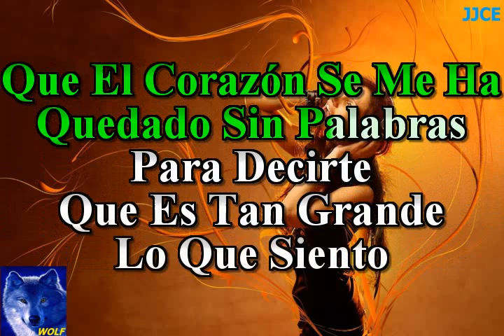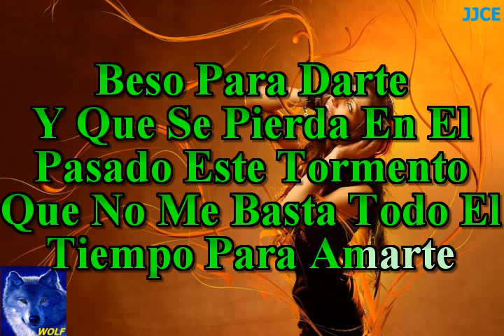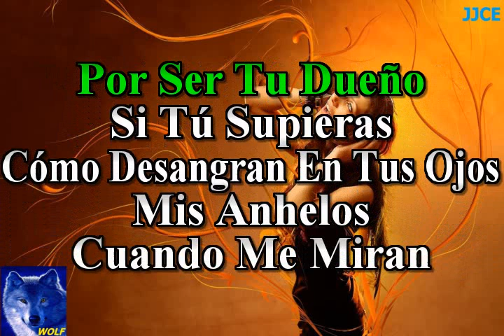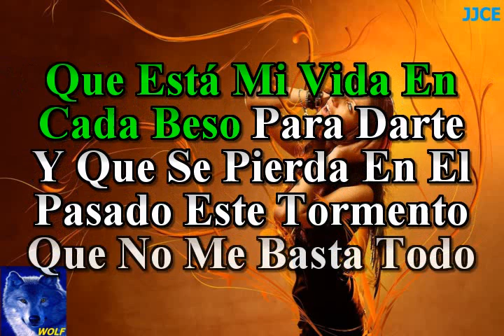karaoke Si Tu Supieras Alejandro Fernandez